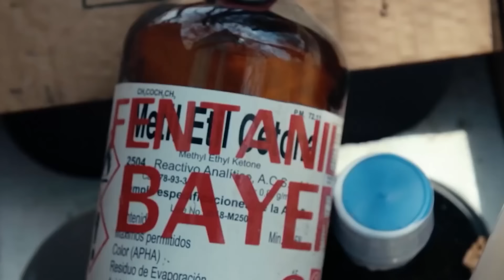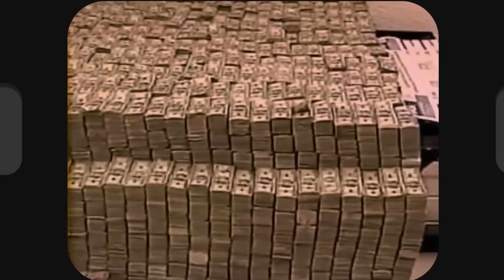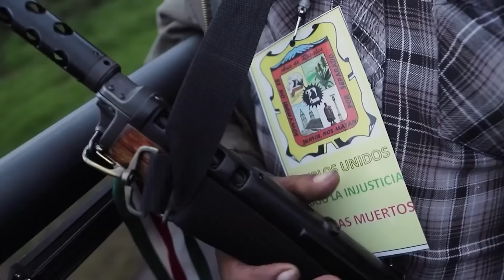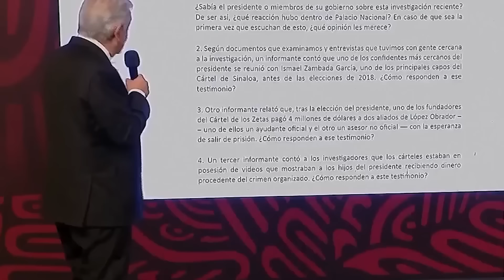El Nuevo Jefe Del Cártel De Sinaloa Envía Un Mensaje Preocupante A EE.UU.